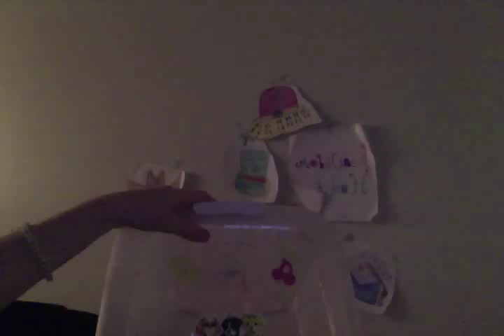Random Hat A Decorate A BOXA PartA 7